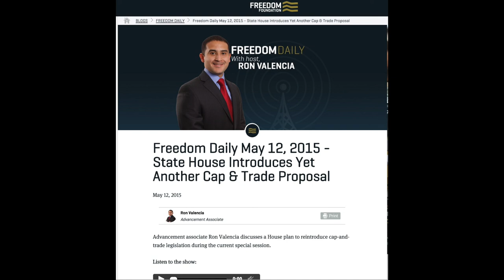5/12/15 Doug Ericksen on Teachers & Climate Change @ Freedom Foundation Podcast